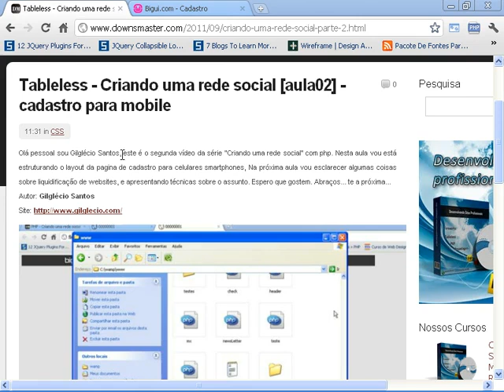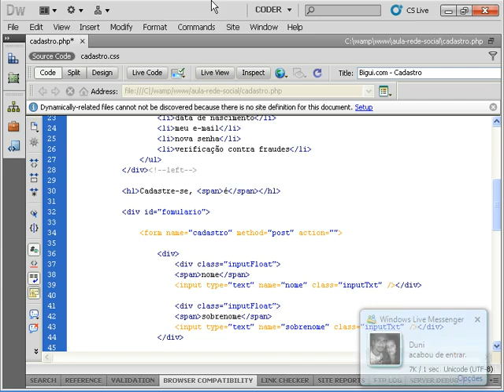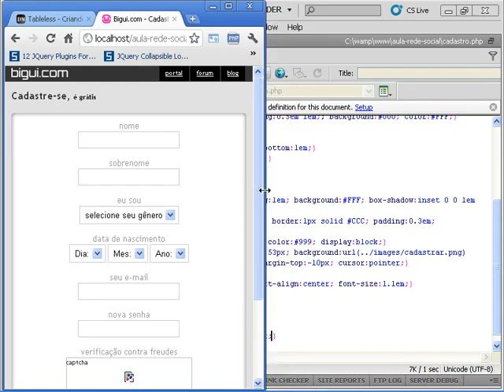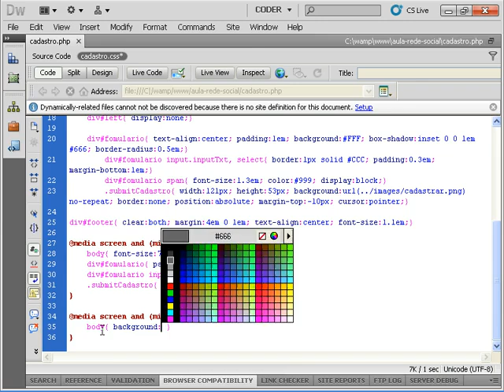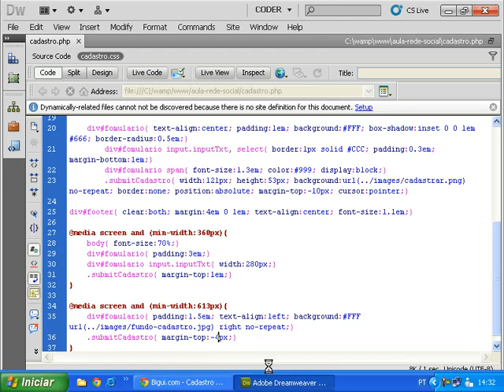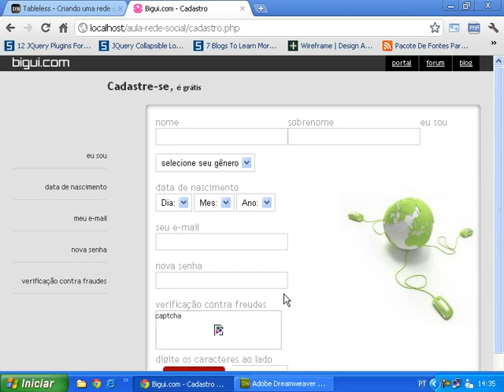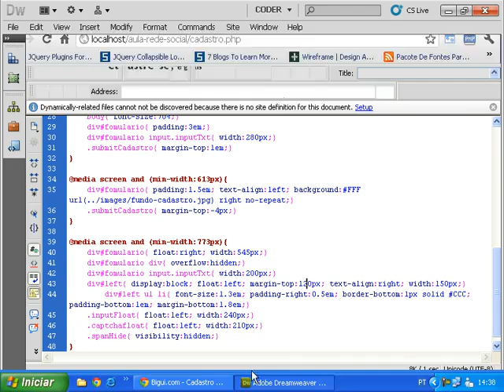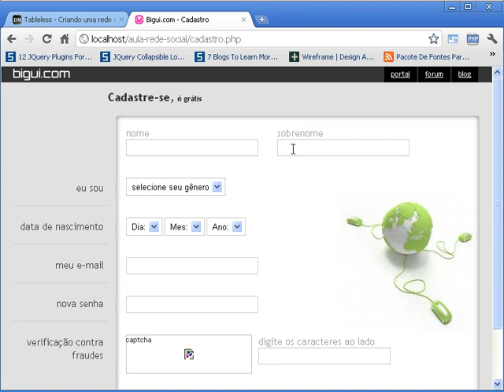Aula PHP - EscolaMj - Criando Rede Social 3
Venha Fazer Parte do Portal Que Te Ajuda nos Vestibulares
Nós de essa força e seja um dahora® =)